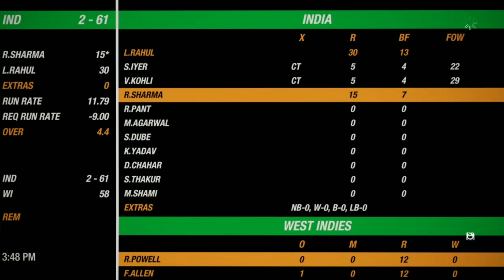WCC3 FULL FEATURES INFORMATION AND RELISED DATA